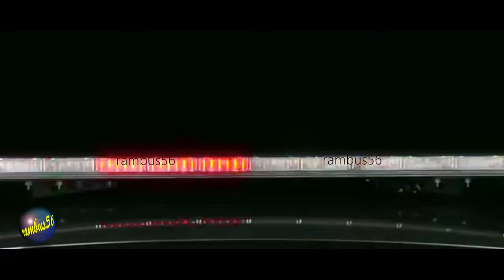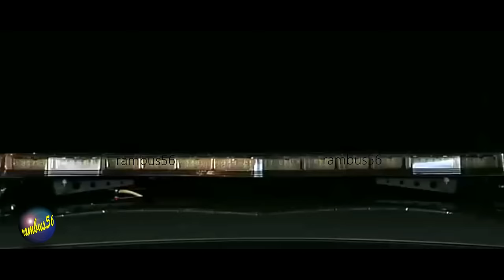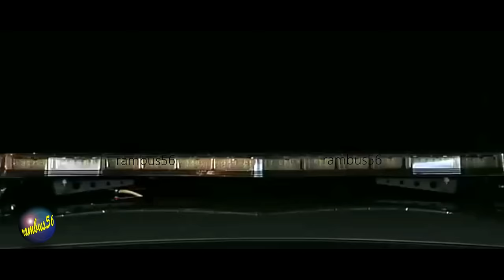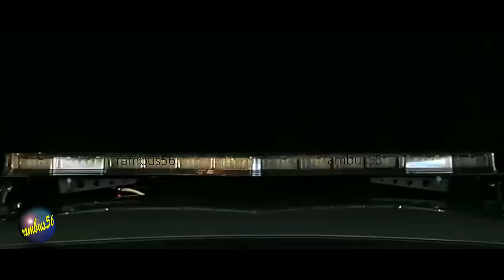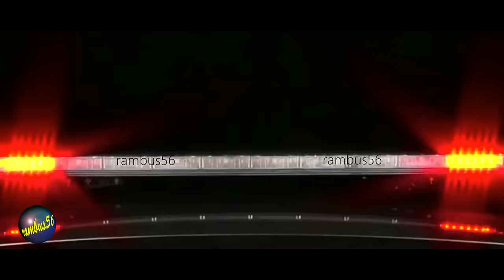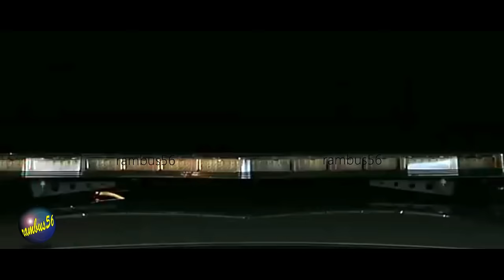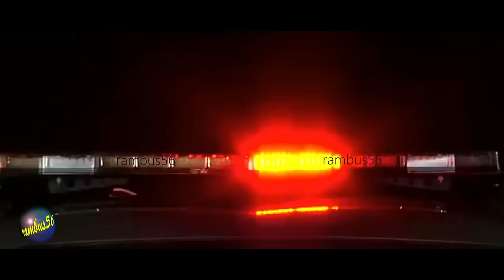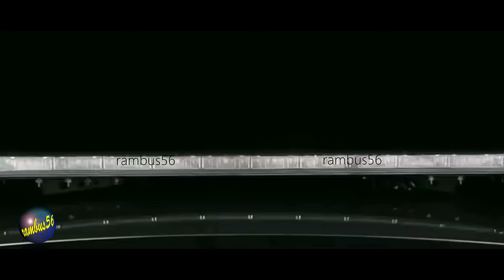Best of Emergency Siren 1 Hour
Best Siren extended 1 hour